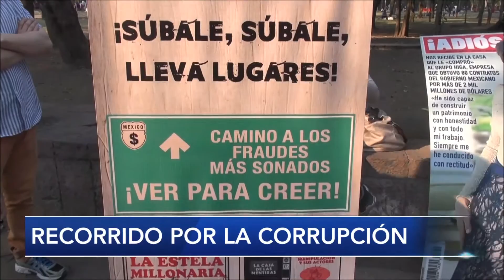Lanzan recorrido turístico por "monumentos a la corrupción"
Corruptour, una opción "diferente" para turistear en la Ciudad de México.